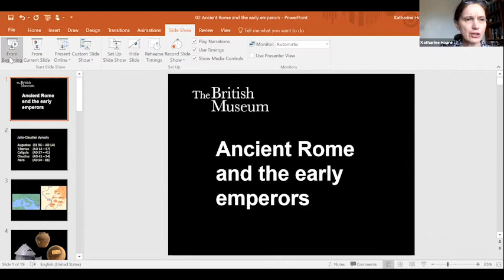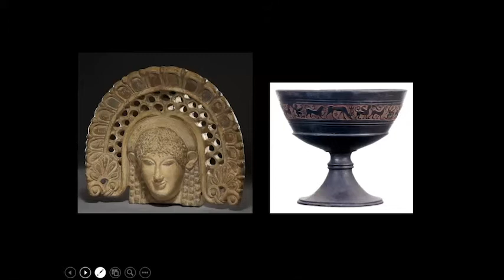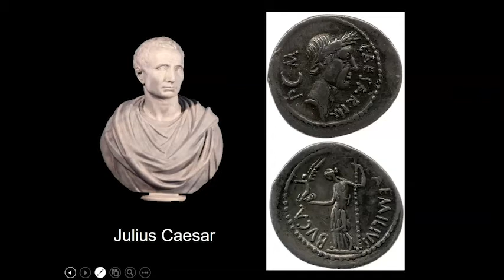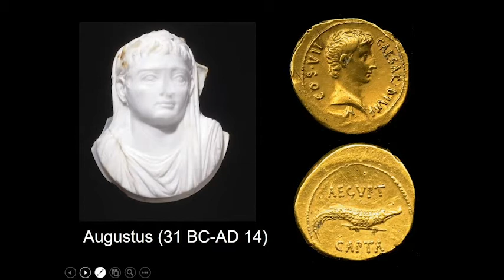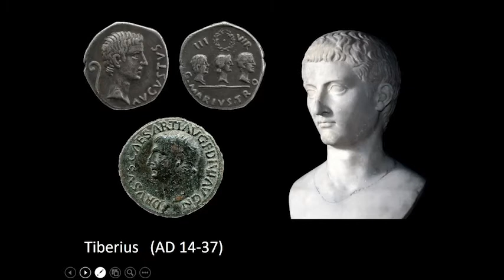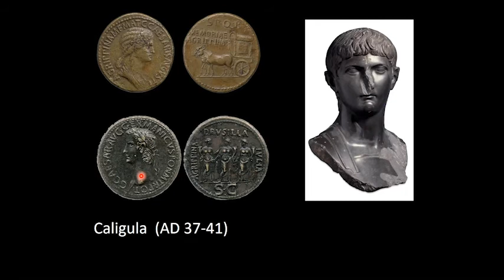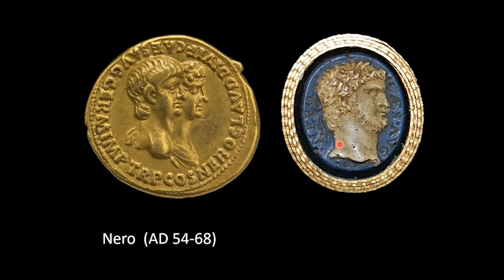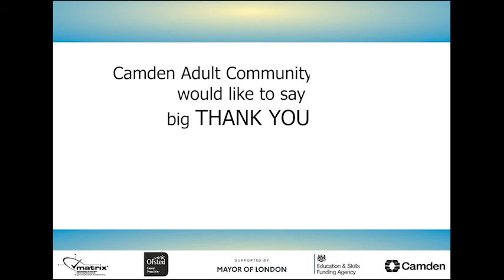Ancient Rome and the early emperors (Free ACL workshop with the British Museum on 17.05.21)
Find out about the first Roman emperors from Augustus to Nero as the city of Rome grew from the centre of a Republic to an imperial capital. Learn about the life and times of individual emperors and how ancient Rome was transformed by the wealth and power of the empire they ruled. The workshop will include images of objects, spoken information on the period and an opportunity to ask any questions you have about early ancient Rome.

Speaker
Dr Katharine Hoare has worked in the Department of Learning and National Partnerships at the British Museum for 20 years. She has a background in history and archaeology, together with a passion for sharing information, stories and enquiry approaches to help everybody understand and enjoy the past.

To find out more about our free workshops and courses, please call , send an email to (Please note that first priority goes to Camden residents.)